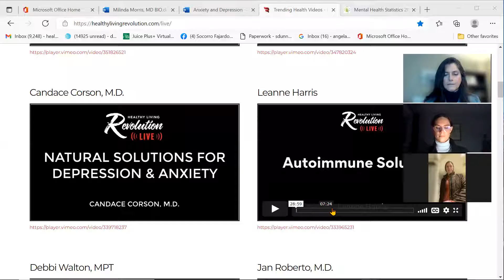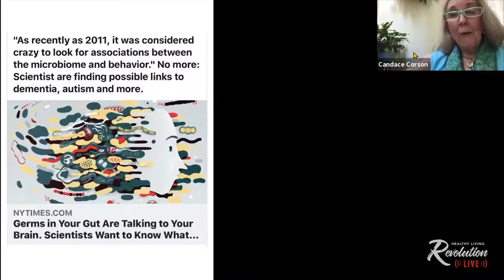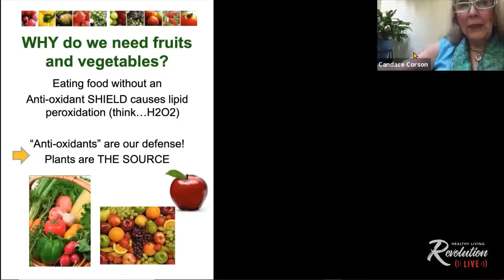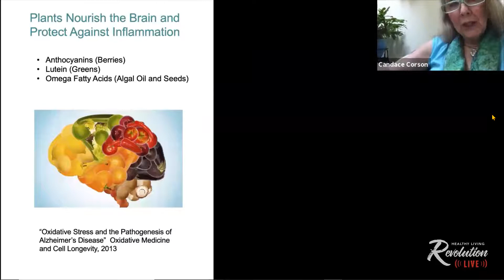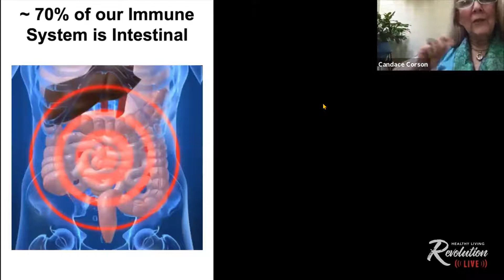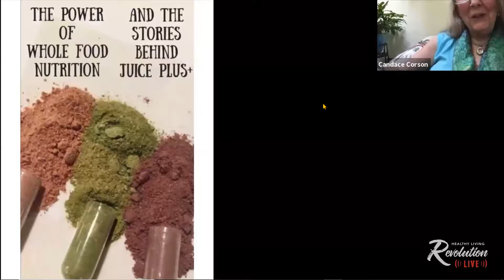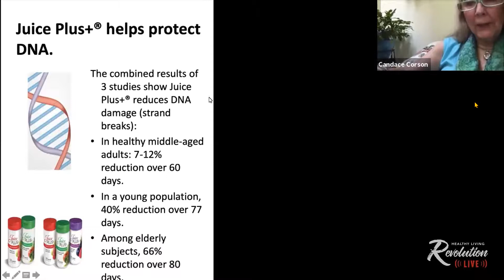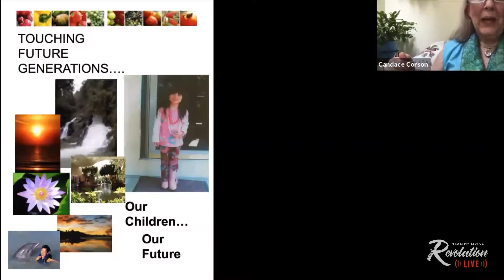Anxiety & Depression w Candace Corson, MD Feb 23 2022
Natural Solutions to Mental Health. Anxiety and Depression on the rise. Brain and gut Connection. Simple Solutions!